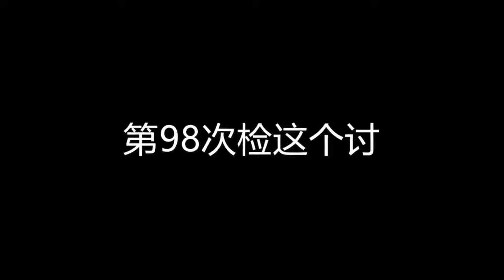【只能用某一把武器合集】只用名字中有“M”的枪，M4我都果断放弃了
赏金猎人雪凌：谢谢你们这么好看还点赞点订阅~|| 地铁逃生

没有任务就没有报酬，我是赏金猎人🙆‍♀️雪凌！
可爱会卖萌的雪凌每天会来找大家，和大家一起分享雪凌的赏金之路。
还请大家多多关注，多多支持雪凌呢！
喜欢雪凌就点赞、评论、订阅雪凌吧！！！